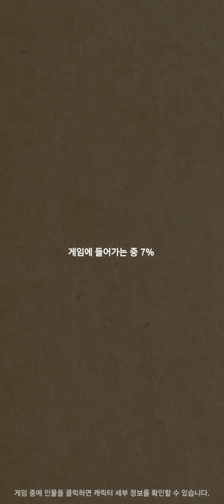최후의 퀘스트 - 게임플레이 영상 [모바일게임]